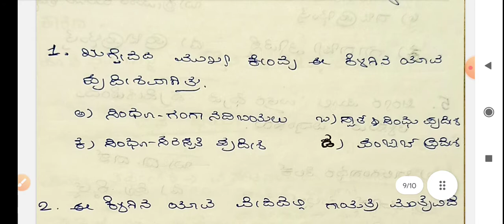GPSTR/HSTR/KARTET ವೇದಗಳ ಕಾಲದ ಅಧ್ಯಯನ For all competitive Exam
HISTORY METHODOLOGY
 GPSTR/HSTR/KTET
  ವೇದಗಳ ಕಾಲದ ಅಧ್ಯಯನ